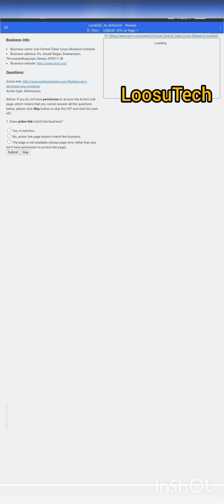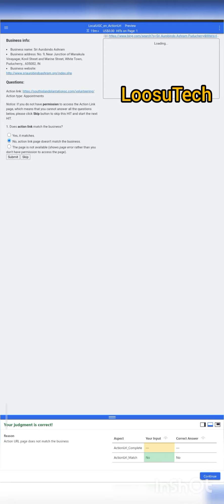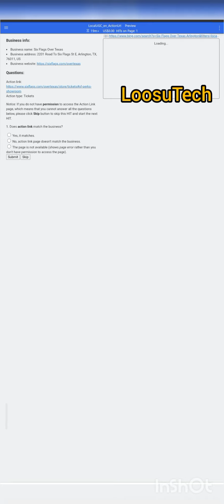LocalUGC_en_ActionUrl uhrs hitapp | LocalUGC_en_ActionUrl hitapp NewUpdate LocalUGC_en_ActionUrl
hastage